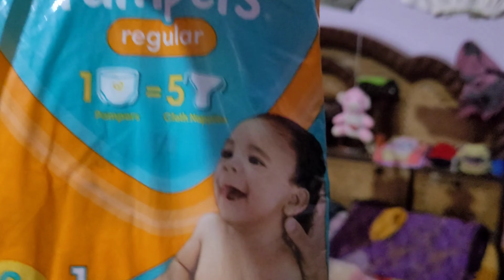प्रयागराज के Sangam पर masti मज़ा | पत्नी बच्चों के साथ | Vlog | Family Vlog | Travel Vlog